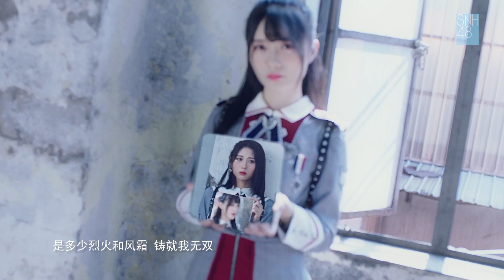SNH48 Team NII《光之軌迹》MV【第四屆金曲大賞十六人曲TOP1】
原SNH48 TEAM NII成員繼奪得SNH48 GROUP第四屆年度金曲大賞十六人曲第一後再度集結，拍攝隊歌《光之軌迹》MV。

循著光 循著光 循著光
讓世界臣服在我手掌
逆著光 逆著光 逆著光
聽大地在腳下迴響
經歷了多少的炎涼 才天下無雙
可胸口熱血還滾燙
我們的征途會通向 萬千星光

世界盡頭，少女們分散四處循光追夢。重重迷霧，枷鎖束縛，前路隱隱有光的軌跡。綢帶、紅線、羅盤、棱鏡，四個道具，搭配著少女偶像分成的四組隊伍貫穿MV始終。一段追光少女們的尋光軌迹由此拉開序幕……